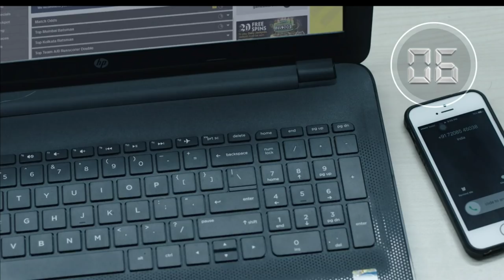'Inside Edge' Amazon TV Series - Betting on the Coin Toss (S1E6), w/Angad Bedi & Zachary Coffin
ZacharyCoffin 'Inside Edge' Amazon TV Series - Betting on the Coin Toss (Season 1, Episode 6), with Angad Bedi & Zachary Coffin
InsideEdge Amazon dir KaranAnshuman actor AngadBedi as Arvind Vashishth, Captain of Mumbai Mavericks, and ZacharyCoffin as Jack Woolley, Captain of Haryana Hurricanes cricket team in T20 PowerPlay league.

Please help TRANSLATE this video, so others can enjoy it! :) Thank you!